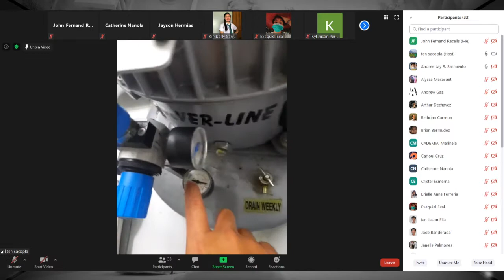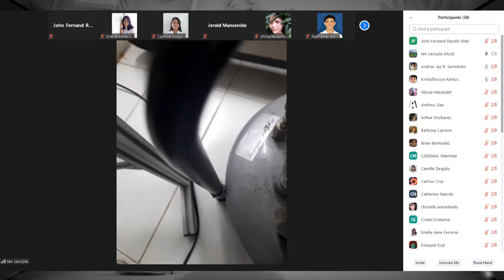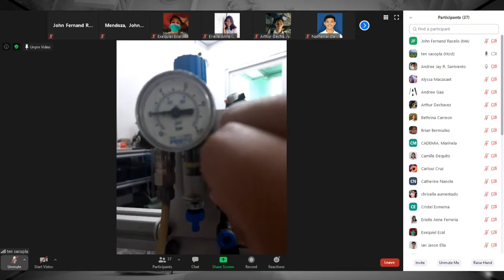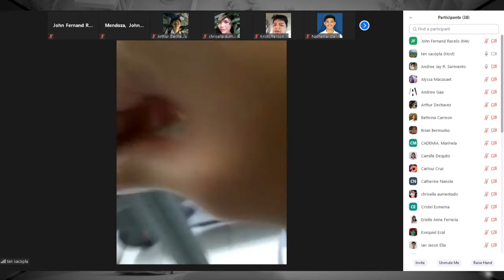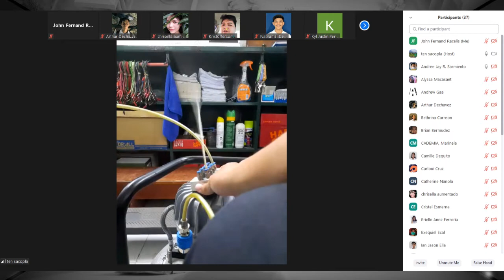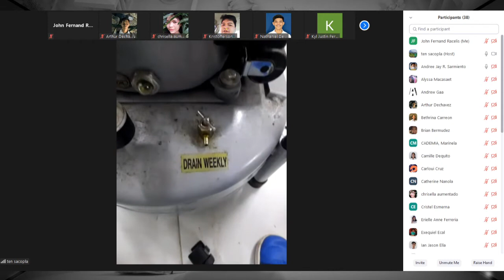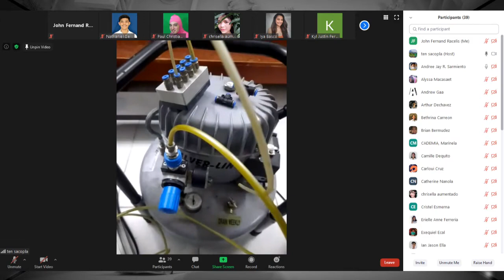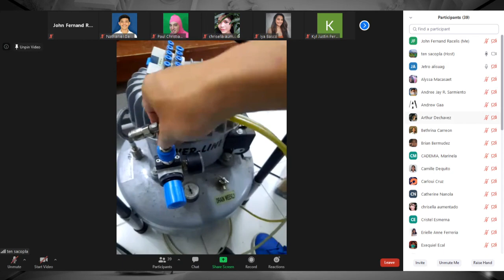PNEUMATICS LAB (PART 2)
PNEUMATICS LAB (September 23, 2020)